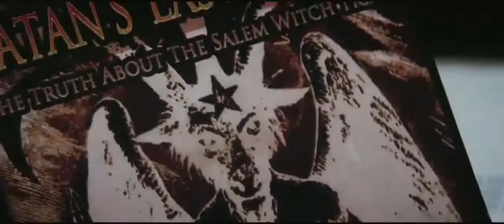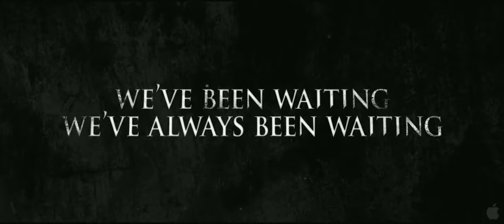The Lords of Salem 2012 Trailer HD | Sheri Moon Zombie | Meg Foster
The Lords of Salem 2012

Heidi, a radio DJ, is sent a box containing a record - a "gift from the Lords". The sounds within the grooves trigger flashbacks of her town's violent past. Is Heidi going mad, or are the Lords back to take revenge on Salem, Massachusetts?

Director: Rob Zombie
Writer: Rob Zombie
Stars: Sheri Moon Zombie, Meg Foster, Bruce Davison